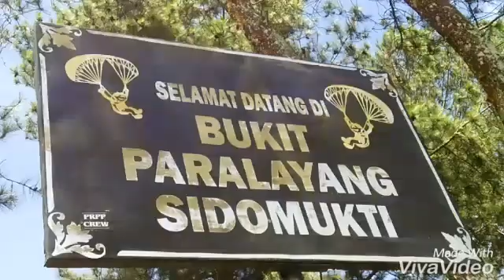3 | Gunung Ungaran Jalur Mawar 2050 Mdpl Desember 2016